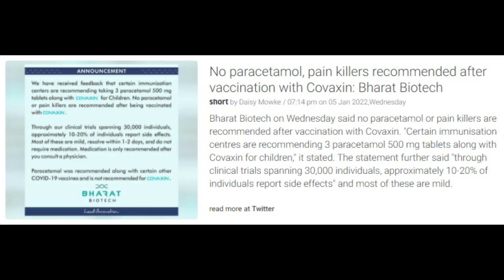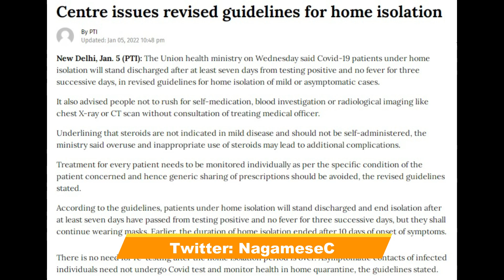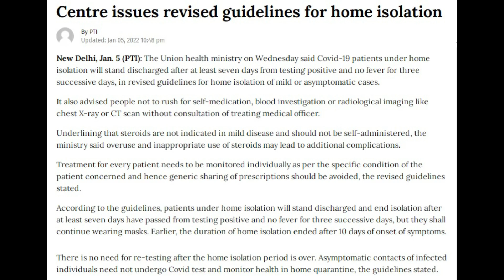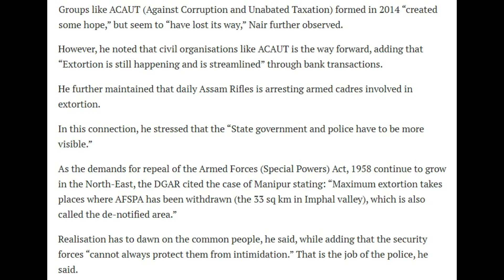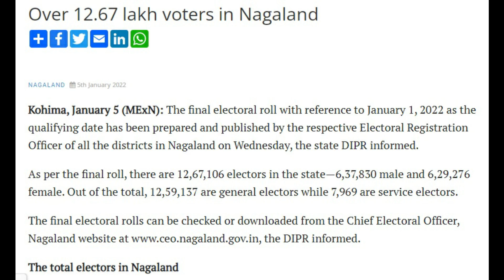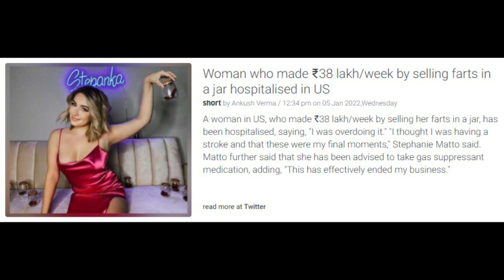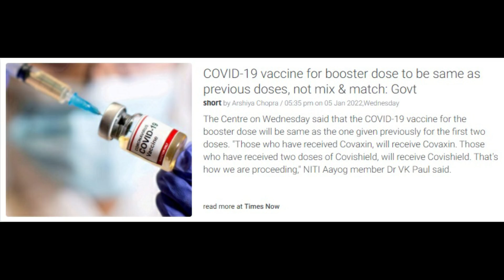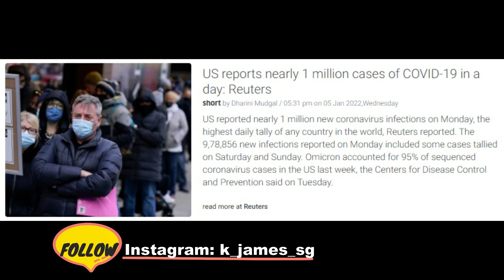Nagamese Northeast Channel News_06 January 2022